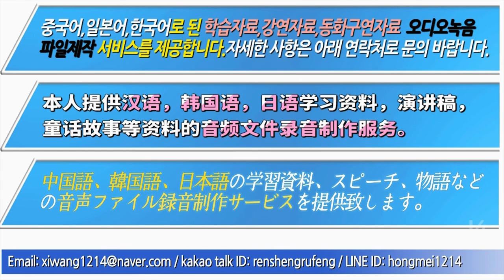상황중국어 129.아무거나 다 괜찮아! (원어민강사) 홍매쌤의 원어민중국어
아무거나..다 괜찮아.라는 주제로 중국인들은 어떻게 말하는지 알아볼까요?